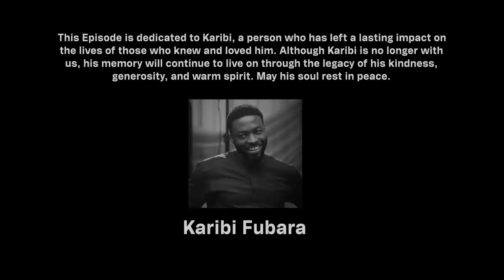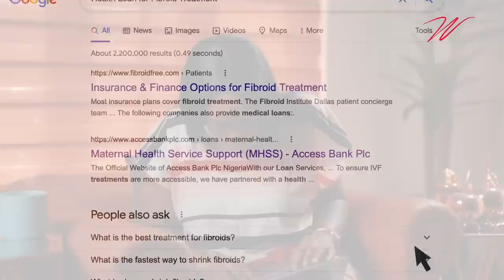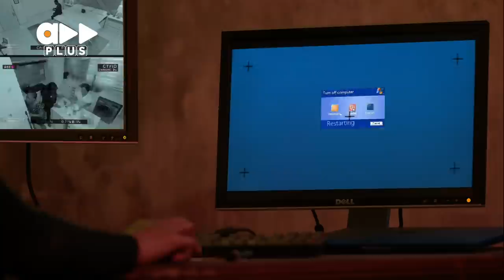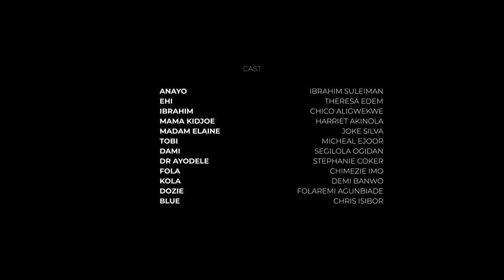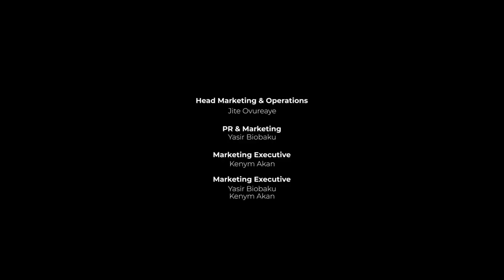The Olive S2 - Episode 1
Things return to a seemingly normal state in Anayo’s family. He seems to have gotten over the death of his wife and is trying his best to make her restaurant grow larger but some unseen forces keep trampling on his efforts.
In the meantime at the store, a painting goes missing. Anayo urges Madam Kiidjoe to find it as it is his demised wife’s favourite painting. What they do not know is that the painting is much more than a painting. They’re not the only ones in search of it!